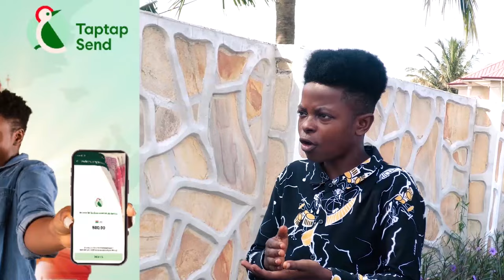Paying offering less than 50 Ghs is a disgrace to God - Prophet Kumchacha Support Bishop Obinim